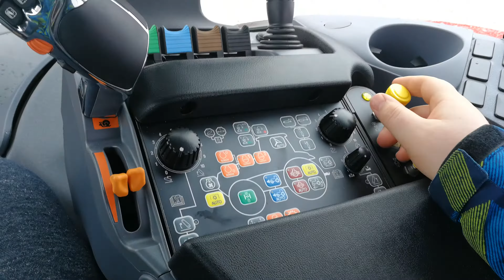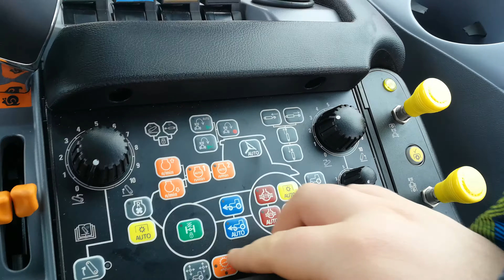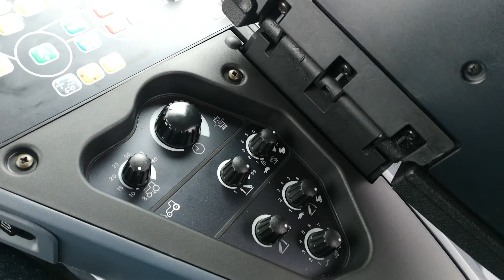Steyr 6175 CVT. Interior Tour. 🚜🚜